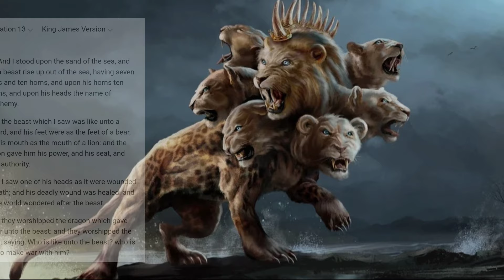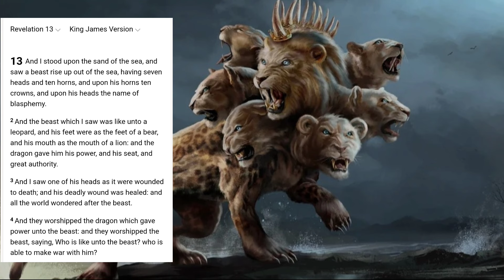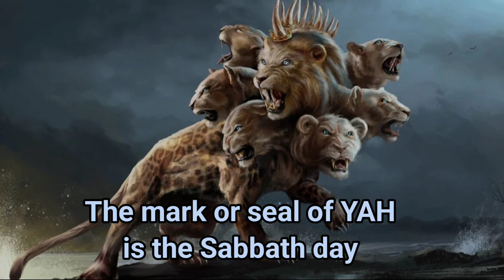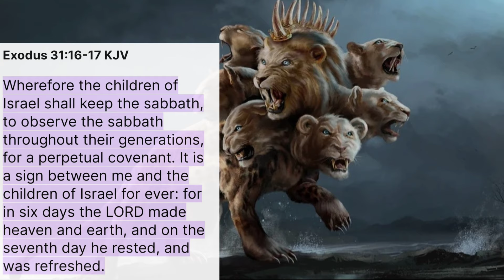If You're Sleep, You Won't Understand The True Mark Of The Beast